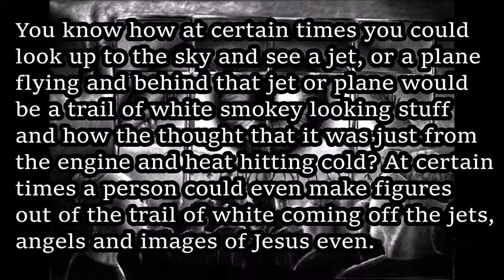Control. Gov Those liars, thieves and murderers, we love to trust.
Royce Nebraska will never be the same.  The government has chosen this small city for their "control" experiment.